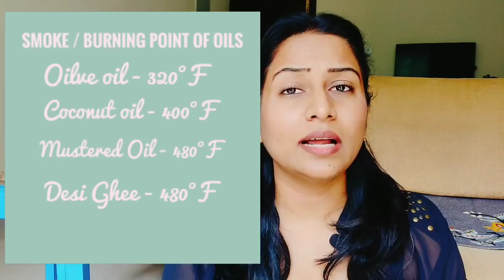Kitchen Habits that are Life Changing | Tips for healthy lifestyle | Get a Healthy Lifestyle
Hi guys,
Sharing with you all few life changing tips to improve your current health and get a healthy lifestyle.